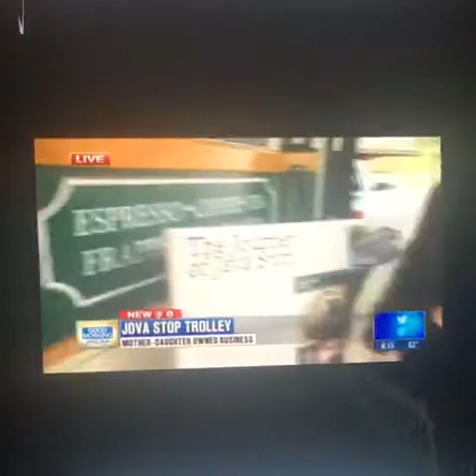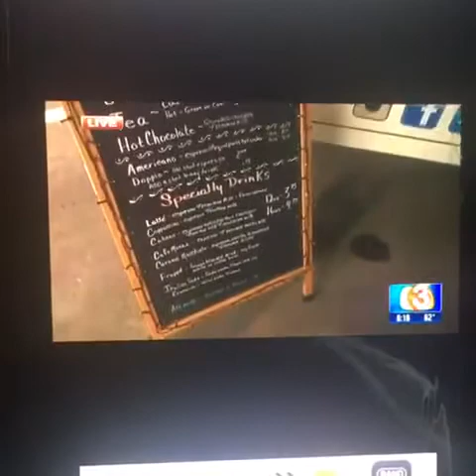Java Stop Trolley on Good Morning! Arizona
2/12/17
Refurbished trolley gets a new life as a mobile espresso business. Mother/daughter entrepreneurs deliver fresh, locally roasted coffee in a unique and stylish way to the west valley via their espresso trolley!